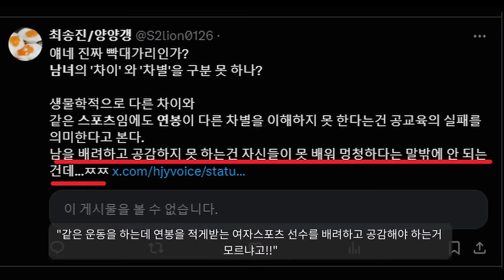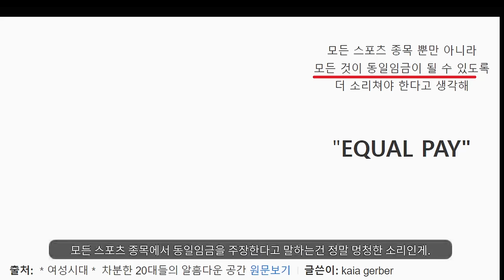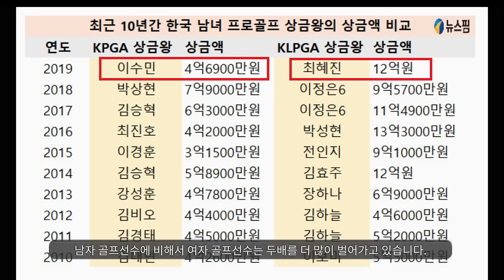축구선수 임금 격차 이유